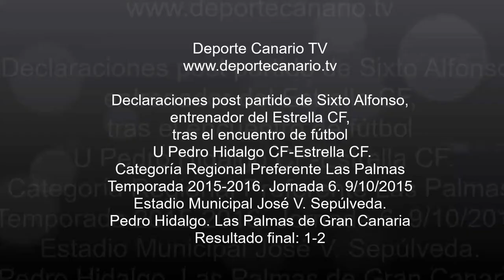Declaraciones post partido de Sixto Alfonso entrenador del Estrella CF 9 10 2015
Declaraciones post partido de Sixto Alfonso, entrenador del Estrella CF, tras el encuentro de fútbol  U Pedro Hidalgo CF-Estrella CF. Categoría Regional Preferente Las Palmas. Temporada 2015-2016. Jornada 6. 9/10/2015. Estadio Municipal José V. Sepúlveda. Pedro Hidalgo. Las Palmas de Gran Canaria. Resultado final: 1-2.